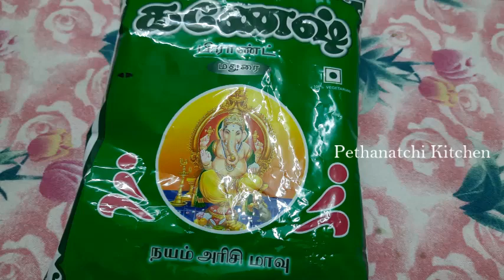Koyya Illai Inippu Murukku in Tamil / கொய்யா இலை இனிப்பு முறுக்கு / Pethanatchi Kitchen 98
In this video we will see how to prepare  Koyya Illai Inippu Murukku in tamil. A crispy muruku made by moong dal and coconut milk that brings a healthy snack for everyone during tea time. Friends do try this Murukku recipe and share it to your family. Also please share your feedback on this recipe in the comments.